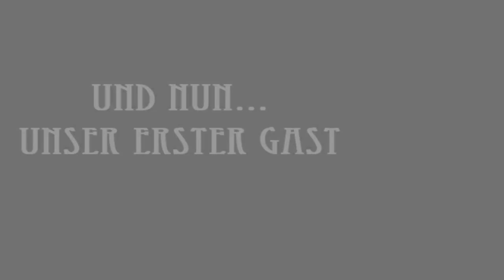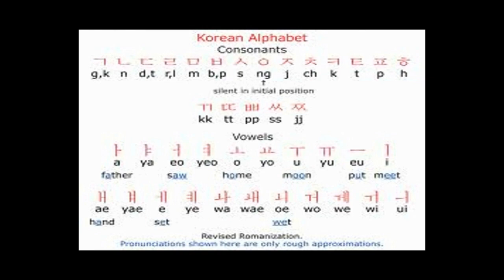S I M S S S T A L K... Die TitusLindeNational Simstalkshow 2012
GÄSTE

Software
Sims 2 + alle Erweiterungen + alle Addons
SonyVegas

Die Grenzen von SonyVegas sind erreicht ^^, ab 30 Minuten geht so gut wie nix mehr :(
So musste ich mehr als gedacht kürzen und ich bitte alle Beteiligten um ihr Nachsehen.
Gelegentliche kleine Fehler im Bild darf mir derjenige unter die Nase halten, der schon mal ein gleichwertiges und längeres Simsvideo gemacht hat :DDD